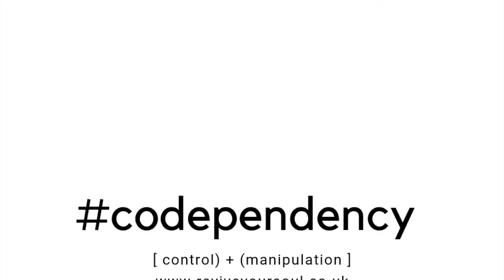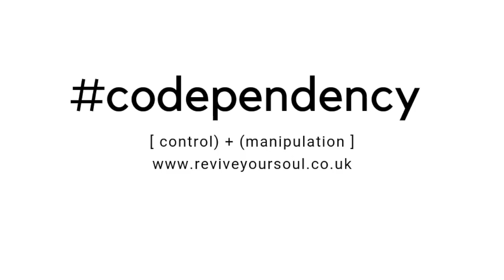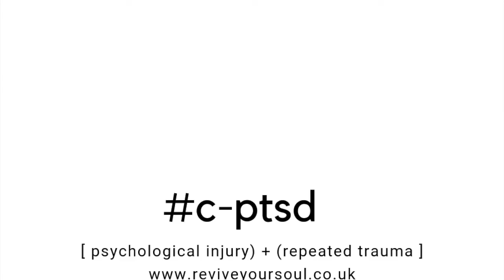C is for Closure, Cognitive Dissonance, C-PTSD, Crazy Ex | NARCISSIST • SOCIOPATH • PSYCHOPATH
Glossary Terms | Vocabulary you may come across on your journey understanding what happened | A-Z | C is for Circular Conversations. Closure, Codependency, Cognitive Dissonance, C-PTSD, Crazy Ex, Crazy Making

Terms you may come across on your discovery journey. It could be at the end of a relationship where you are in the DISCARD stage trying to find out what is happening or you are out of the relationship coming to terms with the ending.

CIRCULAR CONVERSATIONS • Arguments which go on endlessly, you believe you have a resolution but they are resurrected again repeating the same pattern.

CLOSURE • Relationship closure involves honest, healthy, non-judgmental communication that helps with letting go. Being denied CLOSURE when you’re breaking up, is unhealthy: it’s damaging, destructive and controlling.

CODEPENDENCY • A relationship in which an otherwise mentally-healthy person is controlled or manipulated by another. Manufactured actions intended to create desire, jealousy, dependence, addiction, and anxiety.

COGNITIVE DISSONANCE • COGNITIVE DISSONANCE occurs, when we experience a state of holding two or more contradictory thoughts or beliefs at the same time. In a relationship, this can be the belief that their partner loves them, they are being told they are loved, but experience conflict when the behaviour isn't mirroring the words. This form of abuse penetrates so many levels, your brain has been tricked to believe what you were told was the truth, it takes time to de-traumatise.

COMPLEX POST-TRAUMATIC STRESS DISORDER (C-PTSD) • C-PTSD is a psychological injury, resulting from repeated trauma over months or years, rather than a single event. Reliving the traumatic experience can include having nightmares or emotional flashbacks, avoiding certain situations, feeling constantly on-alert, a feeling of looking over your shoulder, jittery or being startled easily.

CRAZY EX • They talk about their exes far more than a healthy individual should in a new relationship. During the IDEALISATION stage they tell you that you are the only person who has fully understood them, you are Soul Mates. Once they secure you they tell you the stories about their CRAZY EX. They might have been subjected to bipolar or CRAZY MAKING behaviour during and after the relationship. They may tell stories of their ex being bitter, jealous or still in love with them, this maybe true. However it is not normal for someone to have attracted so many CRAZY relationships and with them being the common thread is it possible they are reason for the craziness?

CRAZY MAKING • (also see cognitive dissonance) CRAZY MAKING in relationships is a dynamic used to question yourself and leave you full of self doubt, wondering if you might be going crazy. It is a form of EMOTIONAL ABUSE involving mind games. It erodes your confidence, slowly allowing the other person to gain more power and control over you and the relationship. You may question your sanity and find yourself becoming more emotional, needy or dependent on the other person.

I believe understanding is the first stepping stone to taking back the POWER and CONTROL of your life and the first step to healing from the damage that has been caused.

NOTE: Elizabeth Goddard • Soul Transformation Therapist • Soul Plan Reader • Reiki Master Teacher • Author - Finding Lily
I  am not a psychologist or a counsellor, I am Soul Transformation • Core Issue Therapist, helping you to find the ORIGINAL WOUND and  heal from the EMOTIONAL ABUSE you have experienced and turn the GRIT INTO GOLD in your life
Through my own healing journey, I know the damage Emotional Abuse leaves in your life, PHYSICALLY, MENTALLY, EMOTIONALLY and SPIRITUALLY.  At the end of my relationship I realised this was a game to which I didn’t have the rules to. I was left a shell of my former self and I’d lost everything; I was broke and broken…

I found myself stuck in a debilitating cycle of questioning and doubting myself - “If only I had said… If only I hadn’t said… Maybe if I had done… Maybe if I hadn’t done… “ Despite being told otherwise, I believed it was all my fault and found myself protecting the abuser.